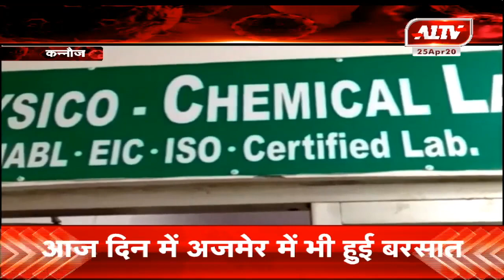कन्नौज : विश्व का सबसे सस्ता सेनेटाइजर बनाया l